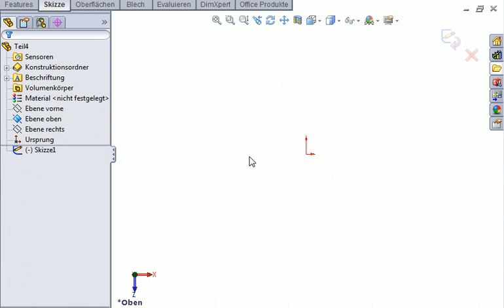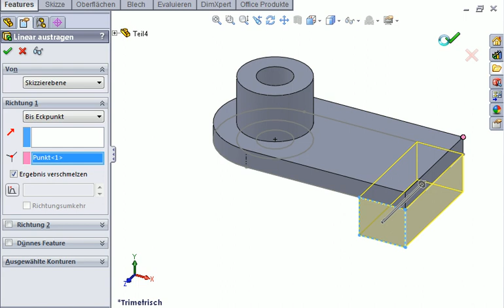RX 001 camtasia aufnahme